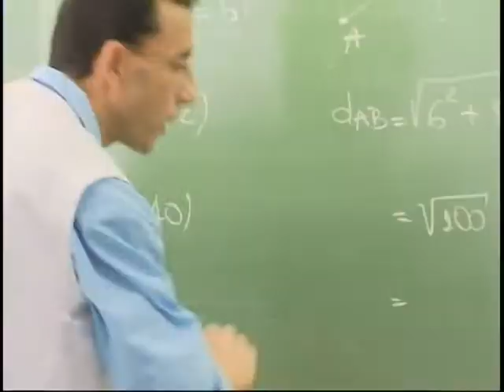Termina 10 de junho o prazo para professores serem inscritos nos cursos de extensão do MEC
NBR NOTÍCIAS - 09.06.11: Dia 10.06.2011 é o último dia para diretores de escola indicarem os professores que vão  participar de cursos de extensão. São quase 90 mil vagas em todo o país.